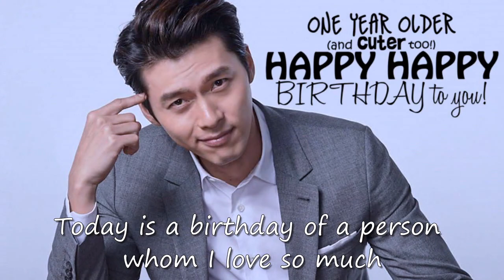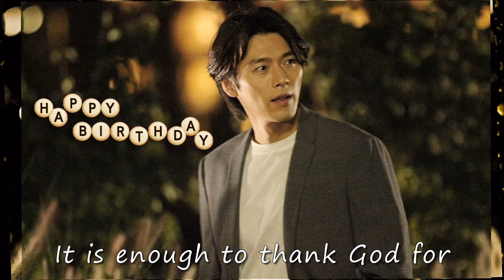2017.09.25 HAPPY BIRTHDAY TO HYUN BIN